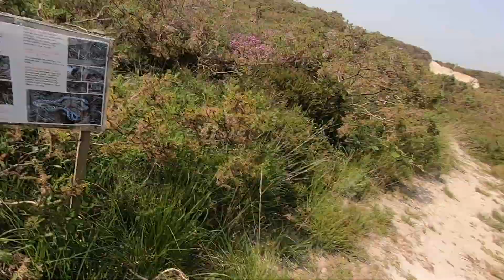Aero Bars on a Gravel Bike?